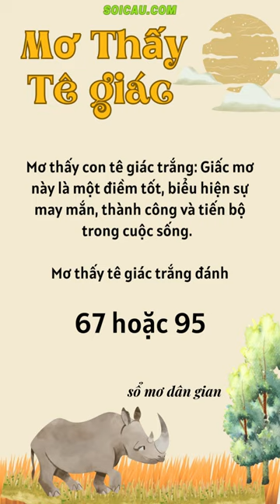Mơ thấy tê giác - Mơ thấy tê giác đánh con gì?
📖 Mơ thấy tê giác điềm báo gì? - Mơ thấy tê giác điềm báo gì?
📖 Chiêm bao thấy tê giác - Giải mộng thấy tê giác điềm báo tâm linh gì?

Chiêm bao thấy tê giác là giấc mơ rất hiếm gặp, khiến nhiều người cảm thấy tò mò, quan tâm và tìm hiểu

Mơ thấy một đàn tê giác là điềm báo xấu, cho biết nhiều chuyện đen đủi sẽ đến với bạn như va chạm, cãi vã, mâu thuẫn với người thân trong gia đình. Mơ thấy một đàn tê giác đánh 76 hoặc 83

Mơ thấy con tê giác uống nước: Giấc mơ này là một điềm lành, biểu hiện sự thanh thản, hài hòa và sung túc trong cuộc sống. Mơ thấy con tê giác uống nước 89 và 98

Mơ thấy con tê giác bay: Giấc mơ này là một biểu tượng của sự tự do, phiêu lưu và khám phá. Bạn có thể đang có những ước mơ hoặc kế hoạch lớn trong cuộc sống mà bạn muốn thực hiện. Mơ thấy con tê giác bay 93 hoặc 95

Mơ thấy con tê giác tấn công mình: Giấc mơ này là một cảnh báo về sự nguy hiểm, đe dọa hoặc xung đột trong cuộc sống. Mơ thấy con tê giác tấn công mình đánh 51 hoặc 72

Mơ thấy con tê giác trắng: Giấc mơ này là một điềm tốt, biểu hiện sự may mắn, thành công và tiến bộ trong cuộc sống. Mơ thấy tê giác trắng đánh 67 hoặc 95